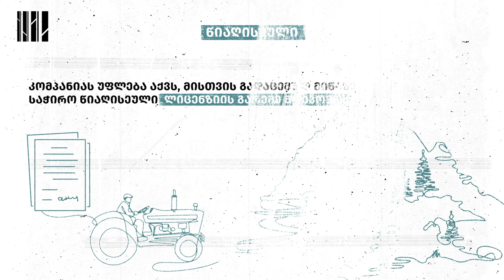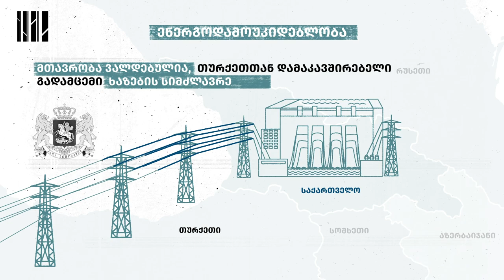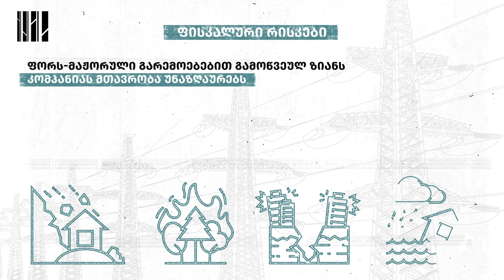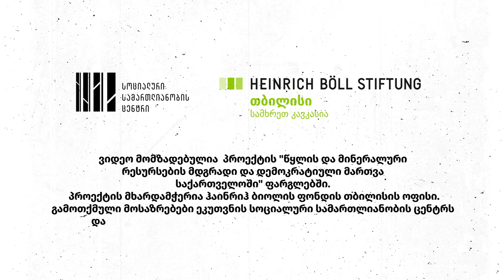რა პრობლემებია ნამახვანის ხელშეკრულებაში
ამ ვიდეოში თავმოყრილია ყველა ის ძირითადი პრობლემა, რაც ნამახვანი ჰესის პროექტზე სახელმწიფოსა და კომპანიას შორის დადებულ ხელშეკრულებას აქვს.

ხელშეკრულება 2019 წელს, დახურულ კარს მიღმა დაიდო და მხოლოდ ორი წლის შემდეგ გასაჯაროვდა.
ამ ხელშეკრულებით, სახელმწიფო საკუთარ ინტერესებს კერძო კომპანიის სასარგებლოდ თმობს.

Agreement on the implementation of Namakhvani HPP project was concluded in 2019, behind closed doors, and was only made public after 2 years. By this Agreement the state relinquishes its interests in favor of the private company. “Enka” is granted virtually unlimited rights over natural resources. Furthermore, the state assumes a number of financial responsibilities before the company, while the company can be fined only when it fails to meet the construction deadlines.

For English subtitles turn on the captions